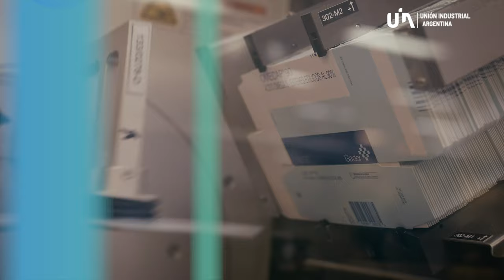Trailer: 26° Conferencia Industrial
Del 30/11 al 03/12 seguí la transmisión en vivo de la 26° Conferencia Industrial ProduciendoArgentina. Para encontrar toda la información de este evento federal, abierto y participativo, visitá nuestra página web